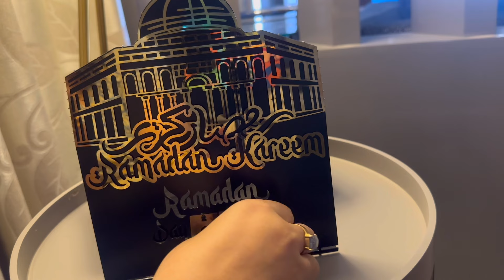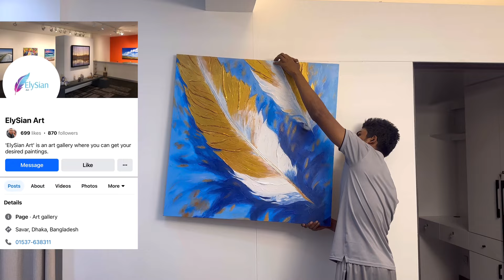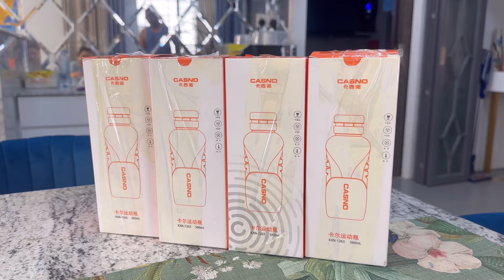Rupayan City Uttara~তে আমাদের ফ্লাটের দাম কত, Home tour ভিডিও কবে দিব? সবার প্রশ্নের উত্তর দিলাম।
আমাদের ফ্লাটের দাম কত, Home tour ভিডিও কবে দিব? সবার প্রশ্নের উত্তর দিলাম।